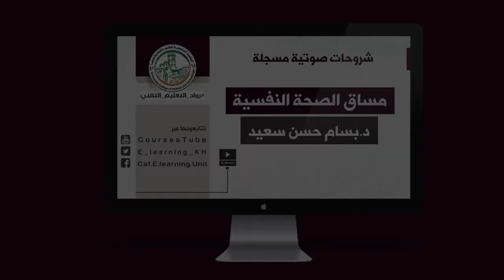المحاضرة التاسعة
شروحات مساق الصحة النفسية
د.بسام سعيد